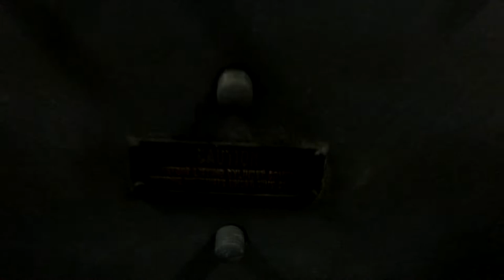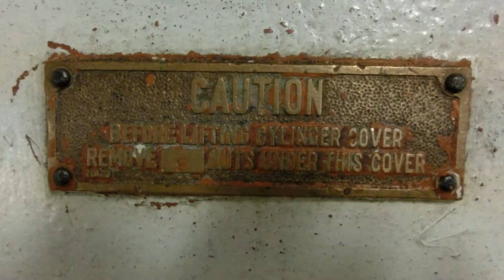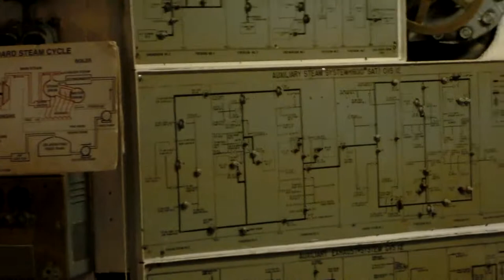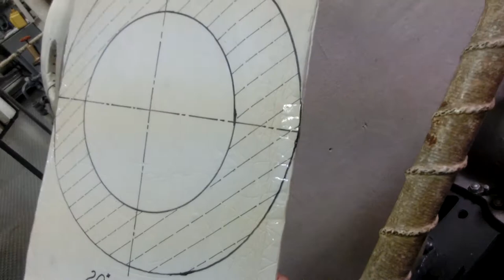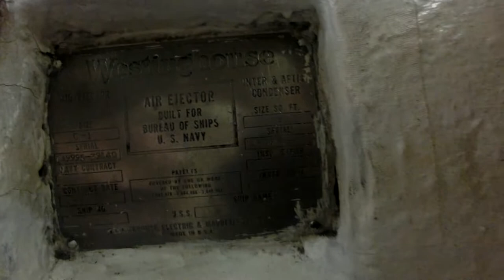Steam turbines engines that powered USS Aircraft Carrier Hornet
USS Aircraft Carrier Hornet CVS-12 Essex-class built during WWII -Served 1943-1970
In 1969 USS Hornet recovered the Apollo 11 space capsule and its astronauts and the Apollo 12.
Tour of the USS Hornet Aircraft Carrier at Alameda CA
Hornet - National Historic Landmark - 1991
Propulsion:
    As designed:
    8 × boilers 565 psi (3,900 kPa) 850 °F (450 °C)
    4 × Westinghouse geared steam turbines
    4 × shafts
    150,000 shp (110 MW)
Speed:  33 knots (61 km/h)

CIMG1752  Steam turbine engine of USS Aircraft Carrier Hornet